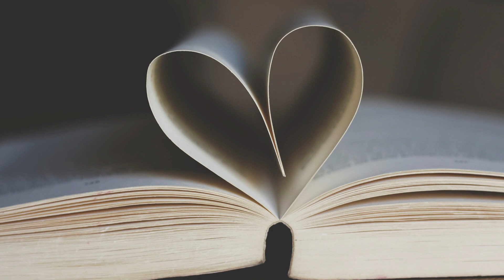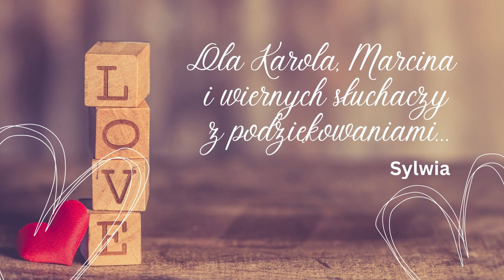Sylwia Zuterek, pianino Karol Kozłowski - "Na zawsze Ty " cover, oryg. Akcent